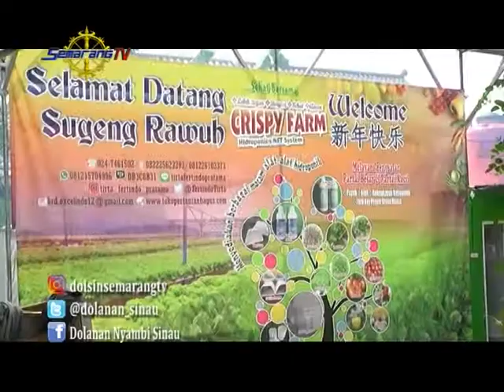DOLANAN NYAMBI SINAU BUDIDAYA SAYURAN HIDROPONIK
Pada episode kali ini Dolsin akan membahas mengenai cara menanam sayuran dengan cara hidroponik.